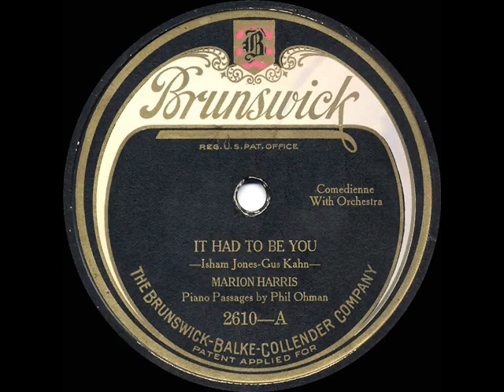1924 Marion Harris - It Had To Be You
One of the all-time standards, with music by composer-bandleader Isham Jones and lyrics by Gus Kahn.

Audio from LP source, the original 78rpm single was issued on Brunswick 2610 - It Had To Be You (Isham Jones-Gus Kahn) by Marion Harris, conducted by Carl Fenton, piano passages by Phil Ohman, recorded in NYC March 28, 1924 .